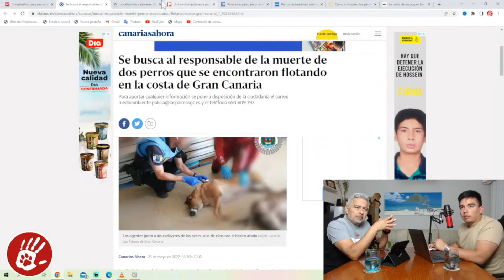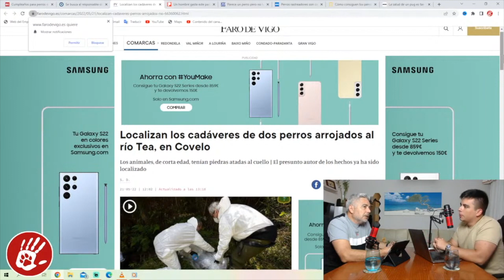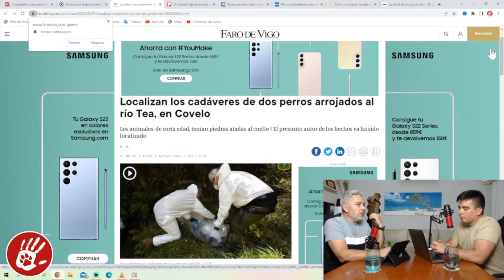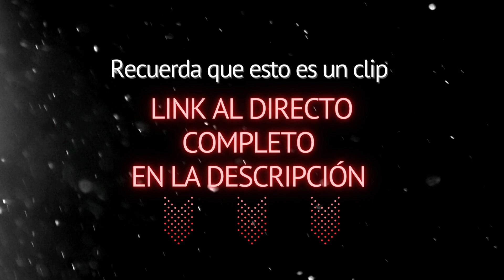Se han encontrado DOS PERROS FLOTANDO en la costa de GRAN CANARIA, SE BUSCA al RESPONSABLE 😰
Hay varias noticias que comunican que han encontrado perros ahogados de distintas formas, ¿es un comportamiento horrible que está en aumento? 🤔

Si necesitas ayuda para resolver los problemas de tu perro, tienes dos opciones:
Sesiones personalizadas por videoconferencia 📧